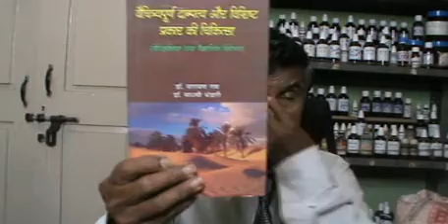ಟಾನ್ಸಿಲೈಟಿಸ್ ಶಾಶ್ವತ ಹೋಮಿಯೋ ಚಿಕಿತ್ಸೆ 9342255080 Tonsillitis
Tonsil
Tonsillitis
Dr Narayana Rao

ಟಾನ್ಸಿಲೈಟಿಸ್ ಶಾಶ್ವತ ಹೋಮಿಯೋ ಚಿಕಿತ್ಸೆ